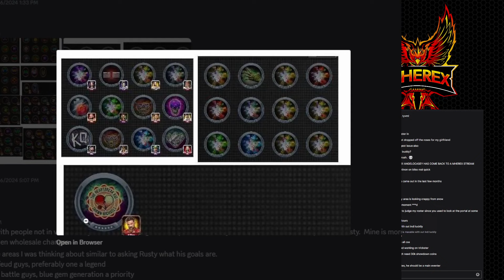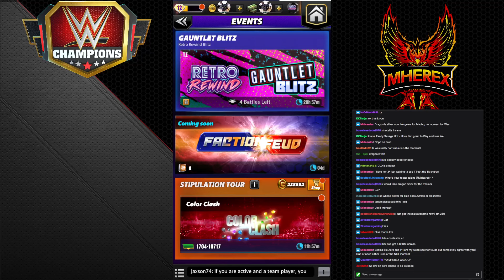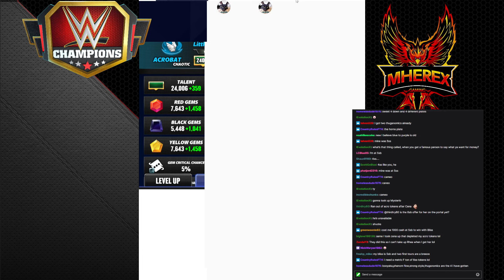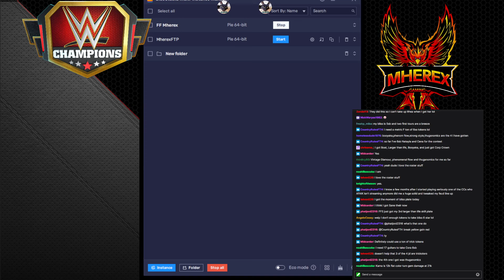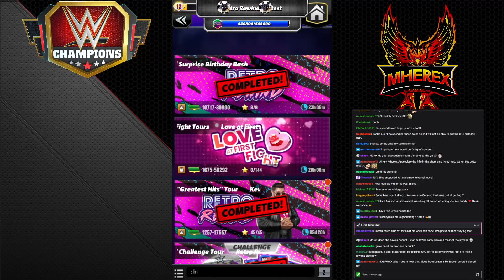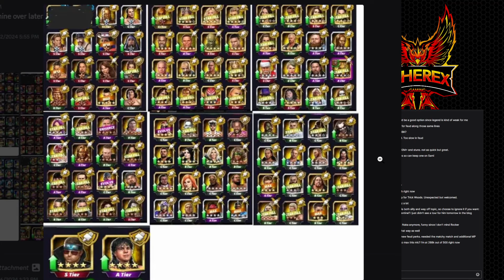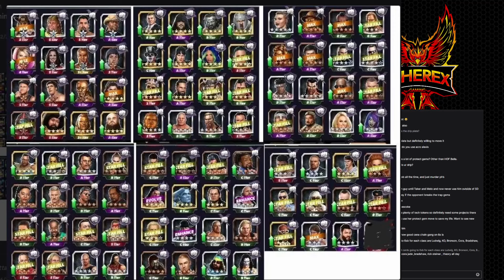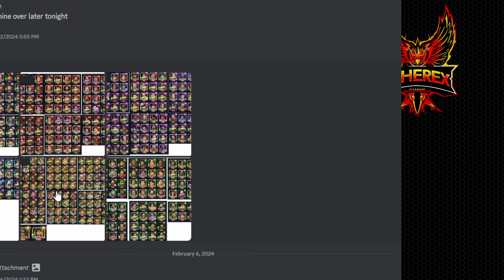Livestream 2/13/24 - Tuesday With Mherex Roster Building New Gears Suprises & More